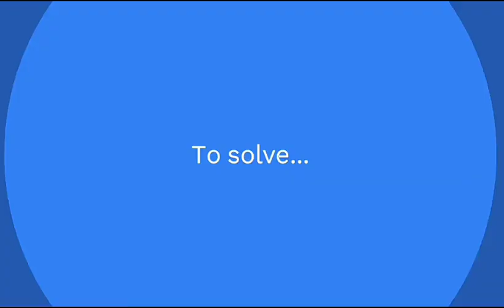THE EARTH RANGERS (Game Trailer )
The goal of the game:
Earth Ranger is a game which is based on Mental ability and to make right choice in order to solve the situation.
In this game, you play as a ranger tasked with solving ecological problems.

Storyline:-
You are part of a secret society working to save the earth from mankind's destruction and have the ability to control objects around you (similar to an esper. )
Meet 'sow'. He will serve as a ranger's assistant, guiding him through the game.
So, props will be placed around you in every situation or a problem, and you must use your intellect to solve it.
Choices will be provided as well. Lend your hand and save the day.

WE HAVE USED BLENDER, UNITY ,VISUAL STUDIO